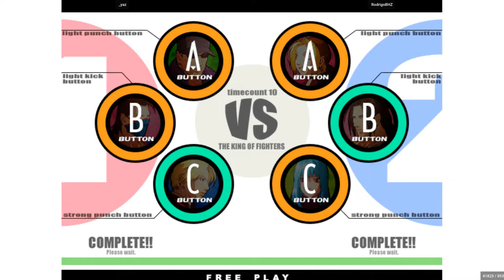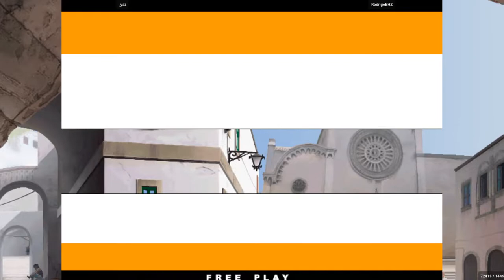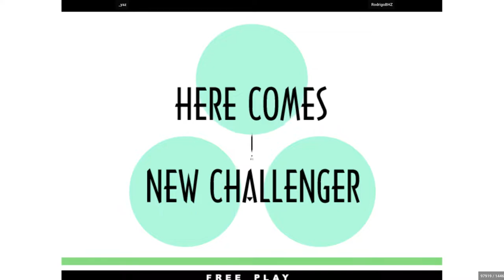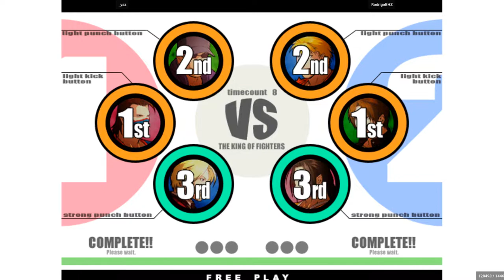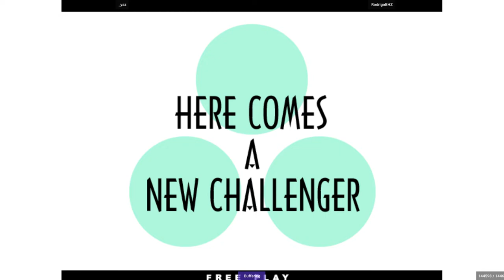King of Fighters XI - _yaz VS RodrigoBHZ